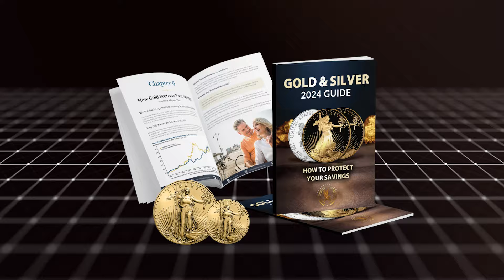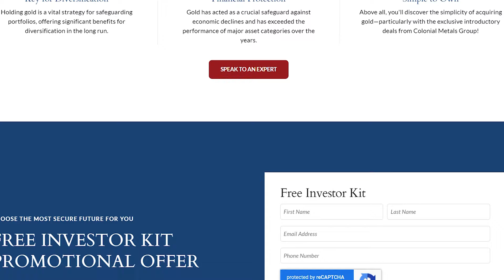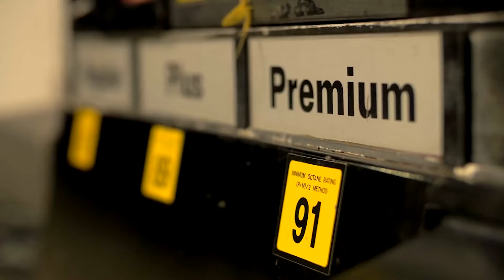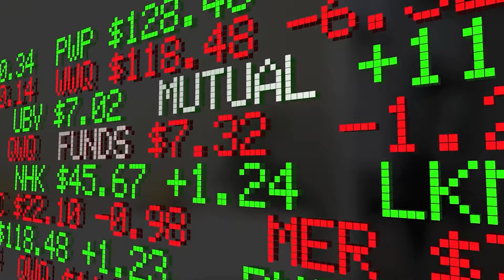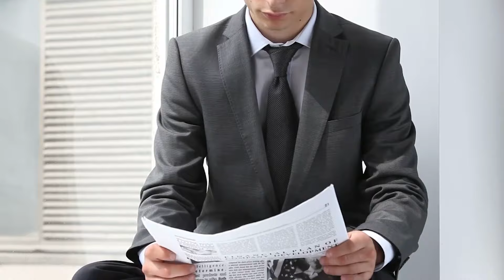Colonial Metals Group Review | Is Colonial Metals Group Review Legit?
In this video, we dive into a detailed Colonial Metals Group review, exploring whether Colonial Metals Group is a legitimate precious metals dealer. We'll cover their products, customer experiences, and what sets them apart in the market. If you're considering investing in gold or silver through Colonial Metals Group, this review will help you make an informed decision.

If you buy them, we might get a share of the revenue from the sale from our partners. This does not drive my decision as to whether or not a product is featured or recommended.